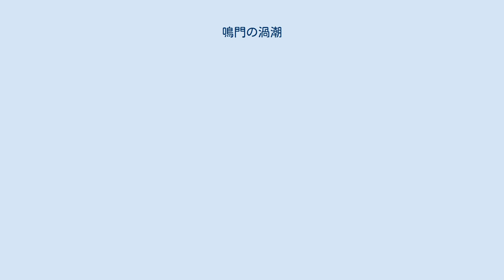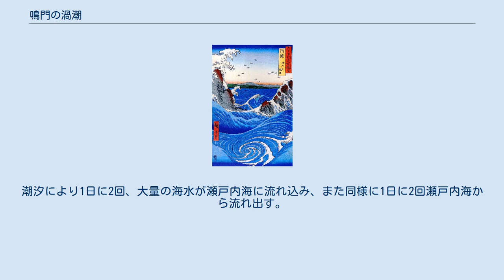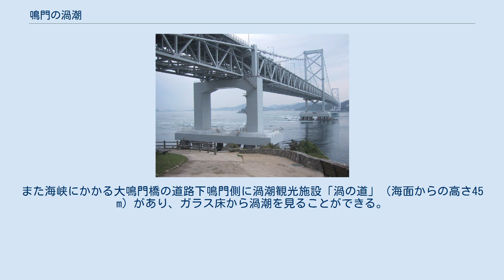鳴門の渦潮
鳴門の渦潮 鳴門の渦潮（なるとのうずしお）は、徳島県鳴門市と兵庫県南あわじ市の間にある鳴門海峡で発生する渦潮である。
大潮の際には渦の直径は最大で30 mに達するといわれ、渦の大きさは世界最大級といわれる。
 淡路島内3市等による「『鳴門のうず潮』世界自然遺産登録推進協議会」の発足（2012年10月）や南あわじ市と鳴門市による「『鳴門海峡の渦潮世界遺産化』推進交流会」の発足（2013年9月）など、世界遺産登録を目指した取り組みが進められている。
 淡路島から見た鳴門海峡。
右から流れている 鳴門海峡は、本州と四国の間にある瀬戸内海と太平洋とを結ぶ海峡の一つで、幅が約1.3 km。
潮汐により1日に2回、大量の海水が瀬戸内海に流れ込み、また同様に1日に2回瀬戸内海から流れ出す。
瀬戸内海と太平洋の水位差は最高で1.5 mにも及ぶ。
海峡の幅が狭いことに加え、海底の複雑な地形も影響し、潮流は13 - 15 km/hの速度で流れる。
大潮の時には20 km/hに達することもある。
この潮流の速度は日本で一番速く、イタリアのメッシーナ海峡やカナダのセイモア海峡と並んで「世界三大潮流」にも数えられることもある。
 この速い潮流と、海峡両岸に近い穏やかな流れの境目において、渦が発生する。
渦の直径はおよそ15メートルほどに達する。
 遊覧船や両岸から見ることができる。
また海峡にかかる大鳴門橋の道路下鳴門側に渦潮観光施設「渦の道」（海面からの高さ45 m）があり、ガラス床から渦潮を見ることができる。
橋の上にある神戸淡路鳴門自動車道の路肩は駐停車禁止で、道路も最低時速50km/h以上で走り抜けなければならない。